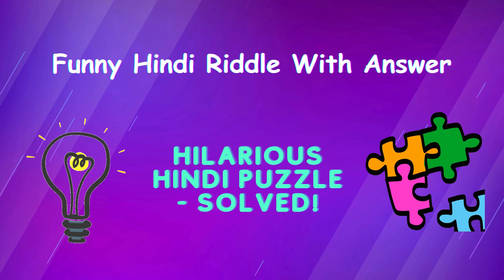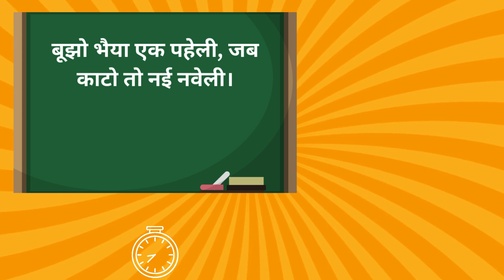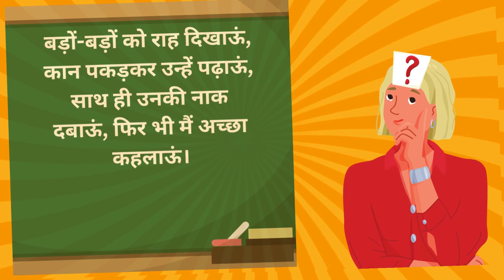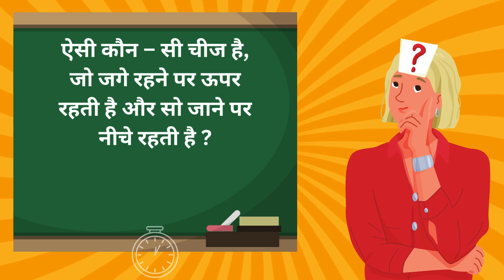Majedar Paheliyan || Paheliyan In Hindi || Hindi Riddle With Answer || Riddle Planet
Your Queries 👇👇👇

hindi paheli
paheli in hindi
dimagi paheli
majedaar paheli
funny paheli
intresting paheli
majedar paheli
 paheli
pheli
kinds paheli
paheli movie
sandar paheli
paheli in hindi
paheli trailer
paheli
paheli hindi
paheli amol
letest paheli
pahelia
gk paheli
paheli video
paheli paheli
latest paheli
paheli trailer
paheli hindi me
hindi paheli
paheli hd trailer
paheli movie
hindi paheli video
buddhimani paheli
hindi paheliyan
jasusi paheliyan
paheliya
paheliyan in hindi
paheliyan
dimagi paheliyan
paheliyan hindi
majedar paheliyan
majedaar paheliyan
paheliyan paheliyan
khatarnak paheliyan
funny paheliyan
dimagi hindi paheliyan
hindi paheliya
intresting paheliyan
paheliyan
jasusi paheliyan
paheliyan with answer
hindi paheliyan
dimagi paheliyan
majedar paheliyan
majedaar paheliyan
paheliyan paheliyan
paheliyan hindi
paheliya
hindi paheli
hindi paheliyan
hindi riddle
riddle in hindi
Thindi paheli
common sense hindi
paheliyan
paheli in hindi
hindi paheliya with answers
dimagi paheliya
short paheliya
hindi riddles
jasusi Paheliyan
dimagi paheliya
 paheliyan
short paheliya
jasusi paheliyan
trending shot
riddles
majedar paheliyan